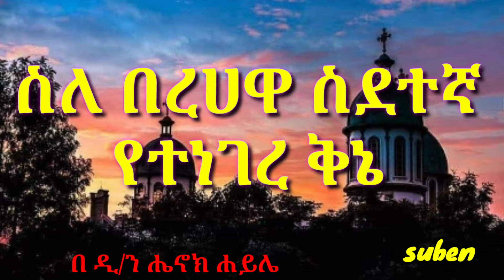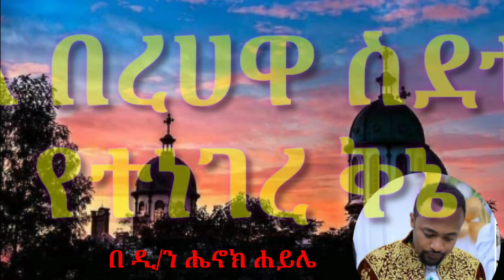ስለ በርህዋ ስደተኛ ኪዳነምህረት የተነገረ ቅኔ seleberhawa sedetegna yetenegere kena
ስለ በርህዋ ስደተኛ ኪዳነምህረት የተነገረ ቅኔ seleberhawa